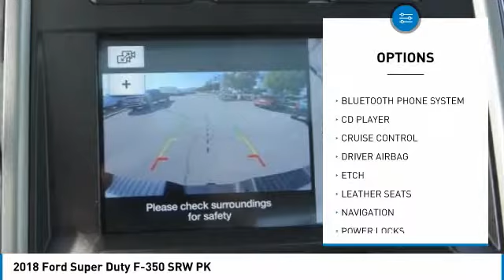2018 Ford Super Duty F-350 SRW Fontana, Chino, Norco, Moreno Valley, San Bernardino, CA FJ1300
2018 Ford Super Duty F-350 SRW PK

16005 VALLEY BLVD.

SUNRISE FORD FONTANA: PROUDLY SERVING FONTANA, CHINO, NORCO, MORENO VALLEY, SAN BERNARDINO, AND SURROUNDING SOUTHERN CALIFORNIA LOCATIONS. THIS INGOT SILVER 2018 Ford SUPER DUTY F-350 SRW IS EQUIPPED WITH A ENGINE; 6.7L POWER STROKE V8 TURBO DIESEL B20, AUTOMATIC TRANSMISSION, AND RECEIVES AN ESTIMATED . CONTACT SUNRISE FORD FONTANA AT TO SCHEDULE A TEST DRIVE AND TAKE THIS 2018 Ford SUPER DUTY F-350 SRW HOME TODAY, OR VISIT OUR SHOWROOM CONVENIENTLY LOCATED AT 16005 VALLEY BLVD. FONTANA, CA 92335. FONTANA, CA  CHINO, CA  NORCO, CA  MORENO VALLEY, CA  SAN BERNARDINO, CA 2018 Ford SUPER DUTY F-350 SRW PK Stock #: FJ1300 | VIN: 1FT8W3BT5JEB20424 | 2018 Ford SUPER DUTY F-350 SRW Sunrise Ford Fontana